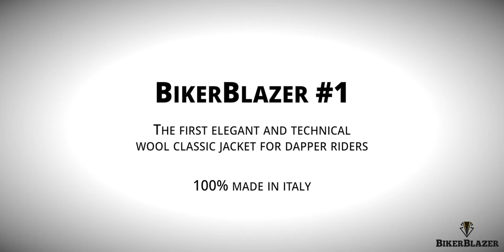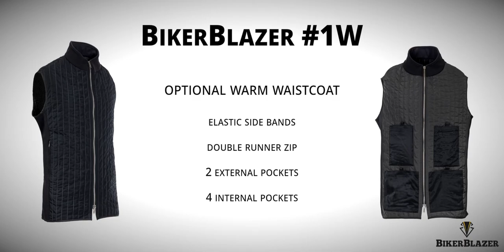The first, elegant & technical, wool classic jacket for motorbike riders - BikerBlazer #1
The jacket is a Classic three buttons,  100% Designed & Made in italy by BikerBlazer
- Pure merino’s italian wool with soft and warm touch
- Windstop fabric, collar and cuffs
- Waterproof and Water repellent fabric
- Breathable, odorfree, thermal control, uv protection fabric
- 7 Security pockets
- Confort bellows in the back

6 Colours available
Black Blue
Charcoal “Dark” Grey
Light Grey
Deep Blue
Dark Green
Cocoa Brown

Optional warm waistcoat
- Elastic side bands for perfect fit
- Double runner zip
- 2 External pockets +4 Internal pockets

BikerBlazer design and produce Dapper Rider Jackets in Italy that will be shipped all over the world